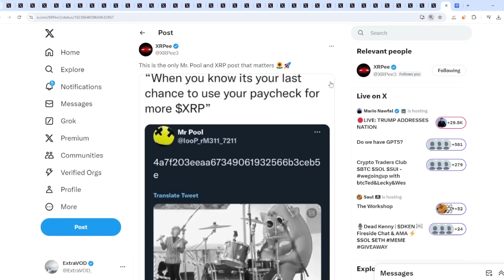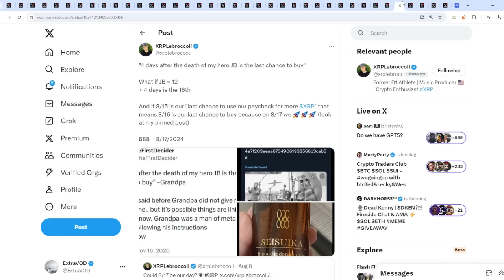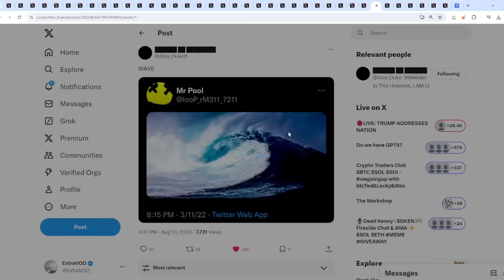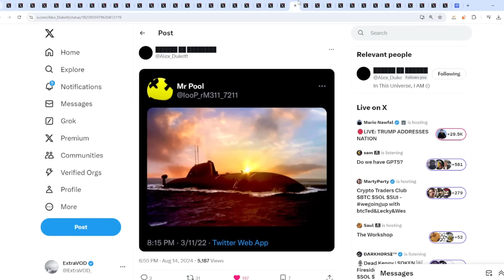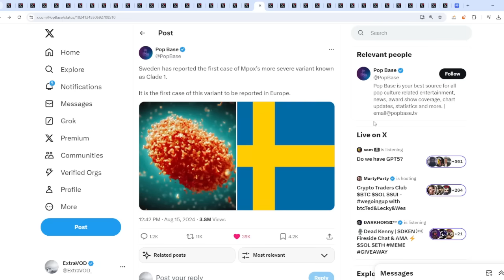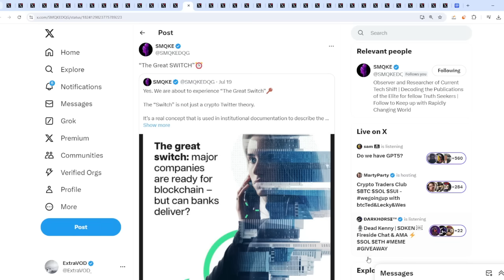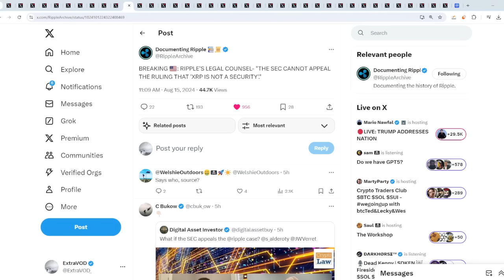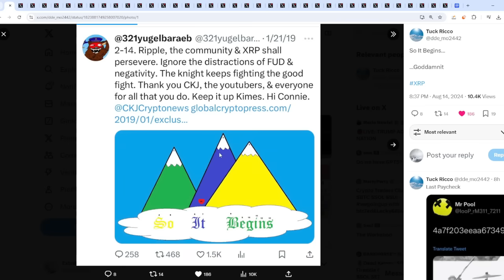Ripple XRP FINAL DAYS TO BUY MR POOL WARNS TARGET SEPTEMBER BUT HOW DID THEY KNOW!!!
(Cryptocurrency News)